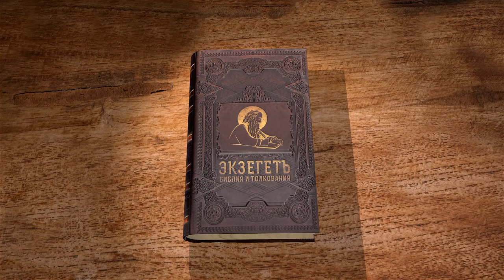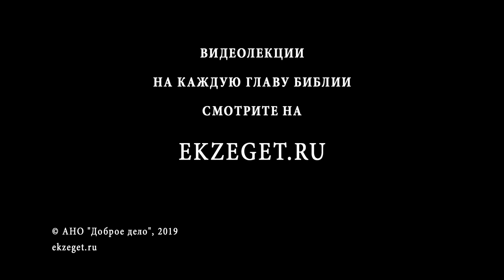Первая книга Паралипоменон. Глава 12. Протоиерей Олег Стеняев. Ветхий Завет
Глава содержит повествование, отсутствующее в книге Царств. Она доказывает, что у Давида было много сторонников, ещё когда Саул царствовал над Израилем, а Давид скрывался от него в Секелаге. Среди них были соплеменники Саула из колена Вениаминова, с восточной стороны Иордана пришли сыны Гадовы и Манассиины. Ополчение Давида и так было велико, а по смерти Саула увеличилось ещё больше, так как все колена, весь Израиль единодушно признал Давида царём.